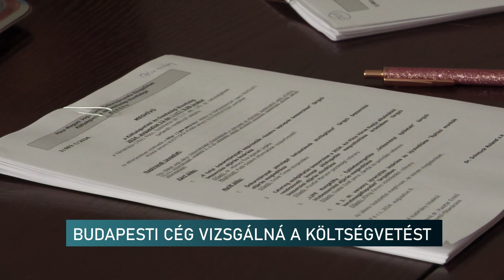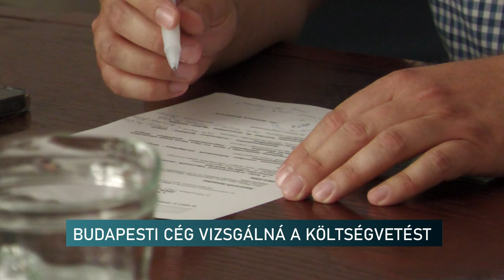Budapesti cég vizsgálná át a pécsi költségvetést 10 millióért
Budapesti cég vizsgálná át a pécsi költségvetést 10 millióért - a Fidesz szerint vannak pécsi szakemberek is

Budapesti céggel akarja átvizsgáltatni a pécsi költségvetés ez évi mérlegét a város önkormányzata. Mindezt 10 millió forintért. Ezt a pécsi Fidesz frakció nem akarja. Szerintük van a pécsi hivatalban elég szakember és akár pécsi cégek is, amelyek ezt megtehetik, sokkal kevesebb pénzért.